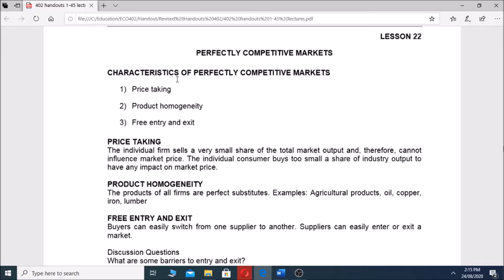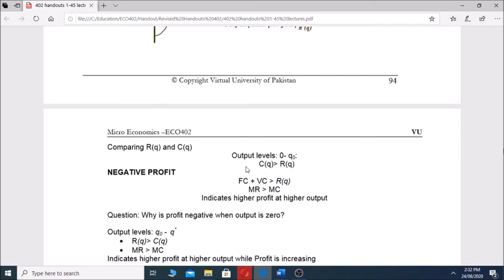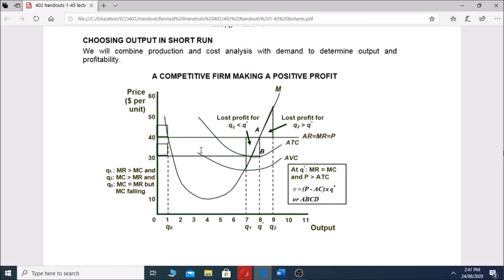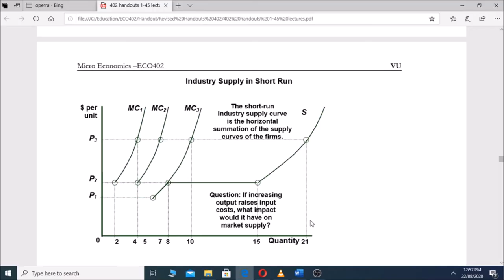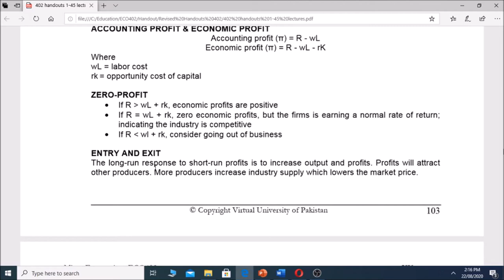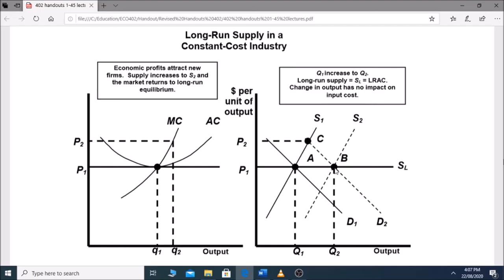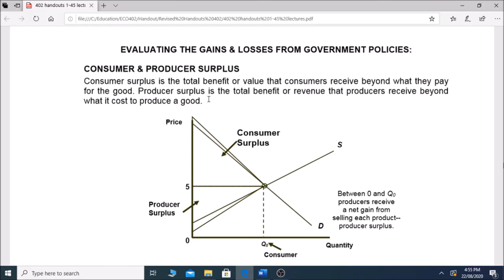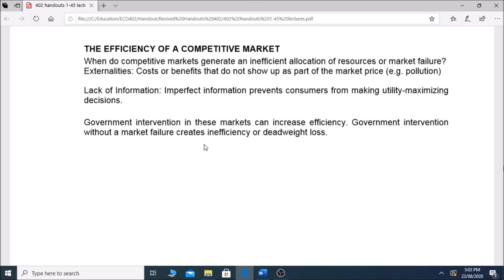EC0402 Short Lecture 22 to 26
In this video I have Explained EC0402 Short Lecture 22 to 26 in just 46 minutes